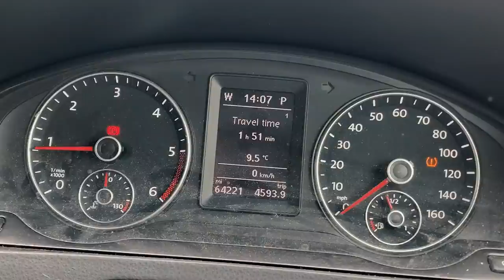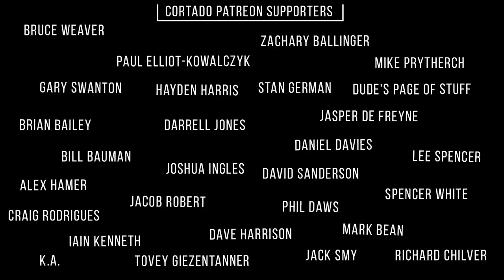Tour Series #1 - Redditch *GoPro*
WET

CHANNEL PARTNERS:
• Oakley
• Wahoo